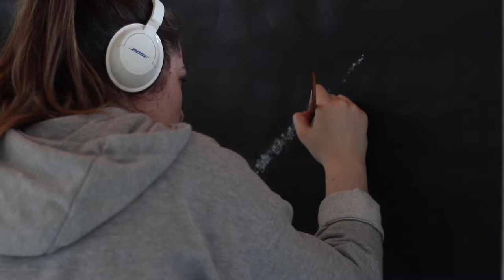Festival of Arts College-Level Show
This is a behind the scenes look at our College-Level students setting up for the Festival of Arts Summer show.